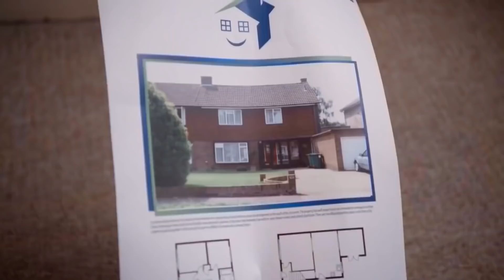Tosia i Tymek po polsku | Wysoka Wieża | bajki dla dzieci po polsku | Topsy and Tim Polish